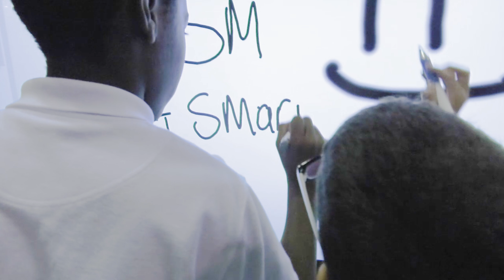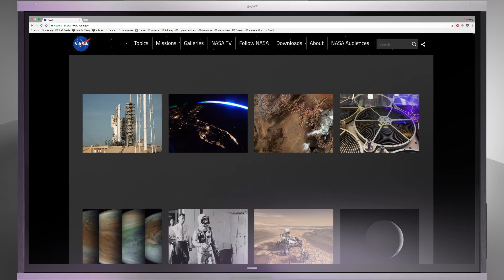SMART Tech at ISTE (2018)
ISTE 2018 in Chicago is coming up from June 25-27th. Get the rundown from Global Education Strategist Giancarlo Brotto of all the awesome activities, sessions, and prizes we'll have for you!